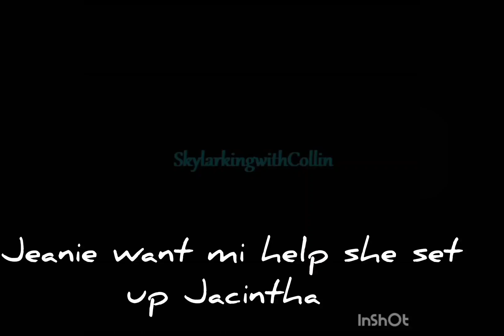Jannie ah look help fu set up Jacintha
Sweet vincy story